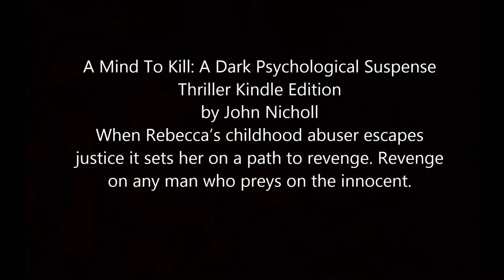A Mind To Kill: A Psychological Thriller By Author John Nicholl